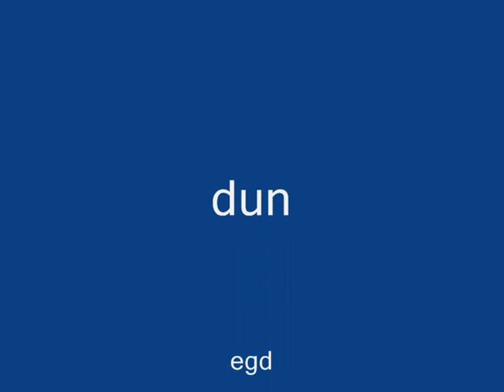My cs1.6 demo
I made a cs demo for fun! Not bad i guess XD